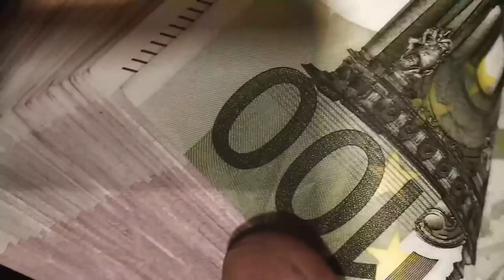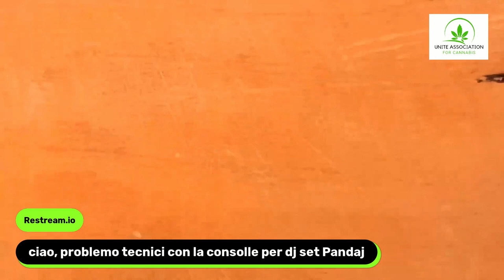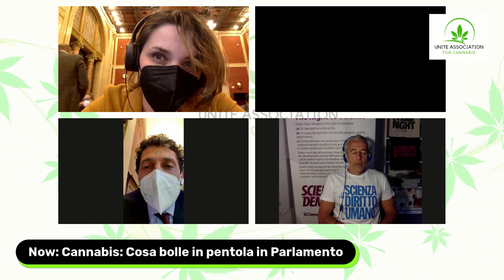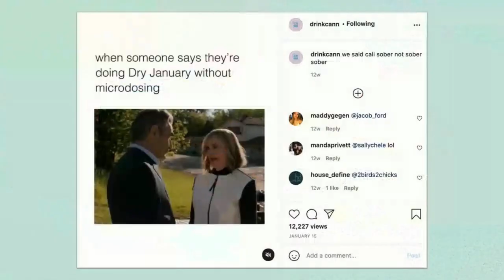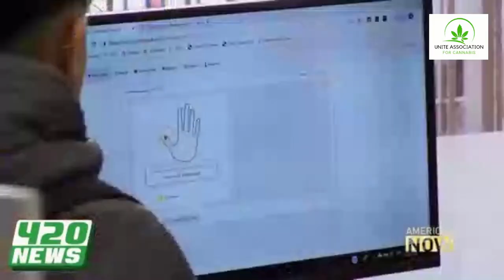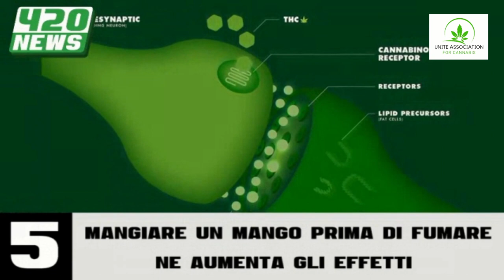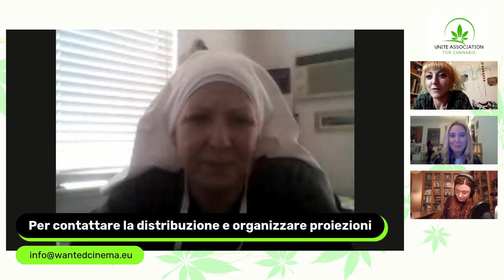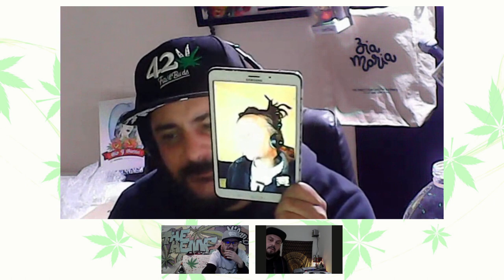420 Cannabis Day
Per il 420 quest’anno le maggiori Associazioni che si occupano di Cannabis in Italia si uniscono per iniziare un coordinamento volto al raggiungimento degli obiettivi comuni ognuna portando avanti la propria missione e contribuendo con il proprio know how.
Per il Secondo anno di restrizioni, dopo la fase 1, 2 e la 3, è ora della fase 4.20.
Dedicato a Walter Di Benedetto, il Cannabis Day rappresenta per gli appassionati, gli estimatori e i pazienti, la data simbolo per urlare a gran voce la necessità di liberare, il mercato della Cannabis, dalle grinfie delle organizzazioni criminali grazie alle anacronistiche e faziose leggi dell’infame proibizionismo.
Nonostante la situazione di incertezza dovuta alla pandemia, il vasto mondo degli attivisti PRO Cannabis non si è mai fermato, in questa occasione crediamo occorra coordinare una Manifestazione Nazionale che dichiari pubblicamente la propria battaglia in ogni luogo e nelle forme che meglio si ritiene opportune.
Non sarà IL TRAGUARDO ma il PRIMO GIORNO di una lotta che, se vuole arrivare a traguardo, deve necessariamente cambiare marcia per procedere più spedita e coordinata possibile, verso la proposta concreta di un modello da sviluppare sui diversi territori nazionali, che coinvolga la parte Medica, quella scientifica fino alla società civile, oggi in grave sofferenza anche psicologica, dovuta alla mancanza di socializzazione diretta.
La giornata si svilupperà con una diretta su diverse piattaforme social in modo da raggiungere un pubblico più ampio possibile e prevede collegamenti da tutta Italia con le varie associazioni.
Replicando il format del 2020, daremo spazio e voce alle diverse realtà che vorranno coordinarsi per raccontare le varie attività svolte e quelle in programma per la nuova stagione 2021.
A partire dalle ore 11:00, per terminare alle 23:00, daremo spazio a inter20 di Medici, Avvocati, Farmacisti ed Esperti di Coltivazione, alternati a momenti di show musicali e artistici.